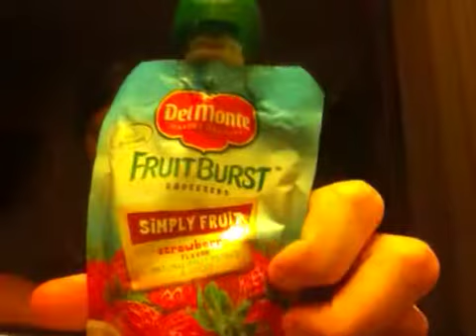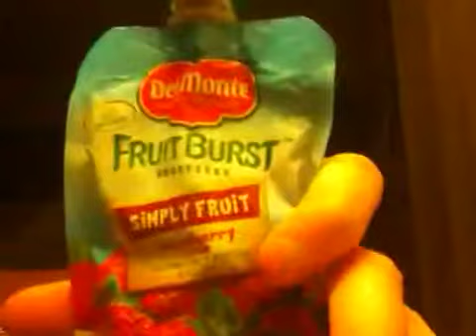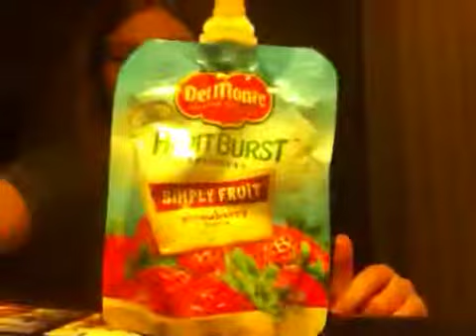Fruit Burst - squeezers- strawberry flavor